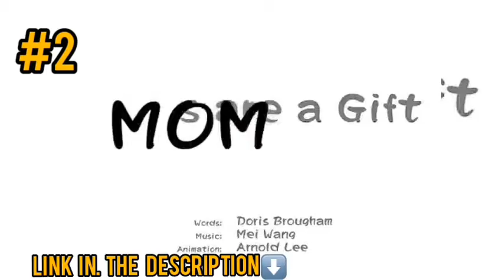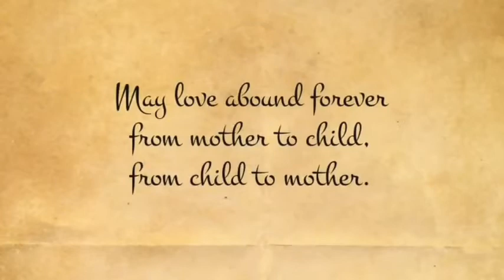Best mother's day videos[Amv]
I don't own this anime or the songs in it